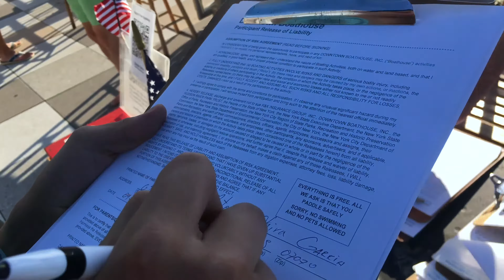COMO ANDAR DE KAYAK EM NOVA YORK SEM PAGAR NADA? ( FOR FREE / GRATIS ) - USA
- Periscope: Lucassenaby

Abraços

INFO A BAIXO:

DURANTE TODO O VERÃO NO PIER 26 OFERTAS GRÁTIS KAYAKING Aos sábados, domingos e feriados das 9:00 da manhã até 17:00 . Junho 15 a 15 de setembro o nosso livre KAYAKING PROGRAMA é estendido para incluir terça, quarta e noites de quinta-feira das 17:00 -7 : 30 PM . NOSSA temporada vai de meados de Maio a meados de Outubro o tempo o permitir .

NOTA: o último barco SAI meia hora antes de fechar.

PASSEIO : The Pier 26 Boathouse está localizado no extremo sul de Hudson River Park na estrada Westside ao norte de N Moore St. As estações de metrô mais próximas são o # 1 em Franklin St. e da estação de A / C / E na Canal Street .

KAYAKING : The Pier 26 Boathouse e doca é o primeiro cais sul do Túnel Holland ventilação Towers e é o segundo cais norte de Battery Park City ..

CARRO : Caroo , drop-off, e estacionamento não são permitidas em qualquer lugar no Pier 26 , mas geralmente há estacionamento gratuito na rua disponíveis no bairro aos domingos e à noite.

EN -

ALL SEASON LONG PIER 26 OFFERS FREE KAYAKING ON SATURDAYS, SUNDAYS AND HOLIDAYS FROM 9:00 AM UNTIL 5:00PM.  JUNE 15TH TO SEPTEMBER 15TH OUR FREE KAYAKING PROGRAM IS EXTENDED TO INCLUDE TUESDAY, WEDNESDAY AND THURSDAY EVENINGS FROM 5:00 PM-7:30 PM.  OUR SEASON RUNS FROM MID MAY TO MID OCTOBER WEATHER PERMITTING.

NOTE: THE LAST BOAT GOES OUT ONE HALF HOUR BEFORE CLOSING.

WALKING: The Pier 26 Boathouse is located on the southern end of Hudson River Park on the Westside Highway just north of N Moore St. The nearest subway stops are the #1 at Franklin St. and the A/C/E station at Canal Street.

KAYAKING: The Pier 26 Boathouse and dock is the first pier south of the Holland Tunnel Ventilation Towers and is the second pier north of Battery Park City..

DRIVING: Driving, Drop-Off, and Parking are not permitted anywhere on Pier 26, but there is usually free street parking available in the neighborhood on Sundays and evenings.